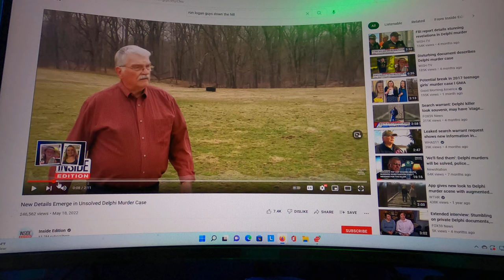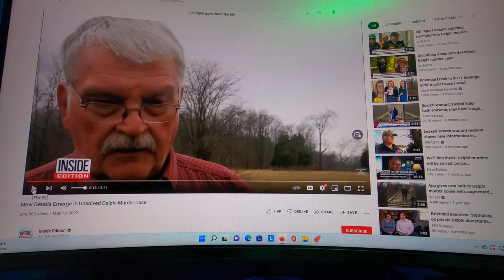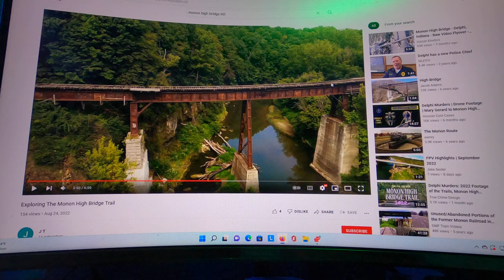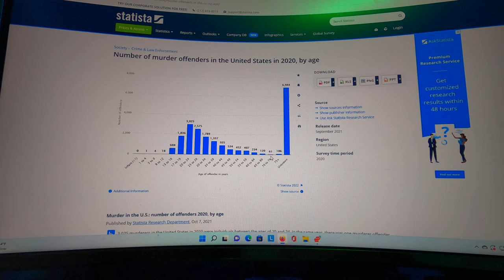Ron Logan? It makes zero sense.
NOTE: I am AWARE Logan was 77 and not 72 in 2017. I am not refilming this, as my point remains completely the same.

This is the second video I've made showing everyone why Ron Logan, despite the FBI affidavit, is almost certainly not Bridge Guy.

853 feet, in February, 60+ feet above the ground. Down a massive 45-degree embankment. Down another treacherous slope and across a freezing cold river. Up a massive embankment that is muddy and steep.

Staging a crime scene, disposing of evidence. Then racing to LaFayette to the pet store, at age 72?

That would have been one heck of a crazy afternoon in Fantasyland for Ron, to put it mildly. Which is why it wasn't him. The FBI's own offender data backs that unlikelihood up.